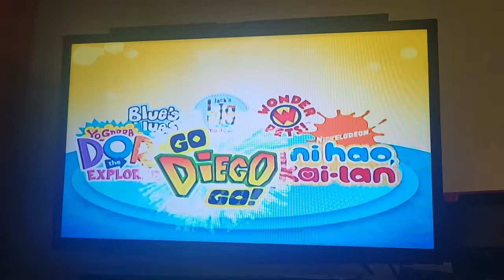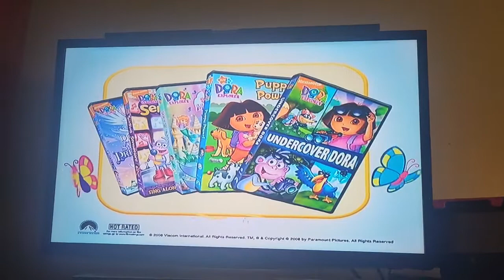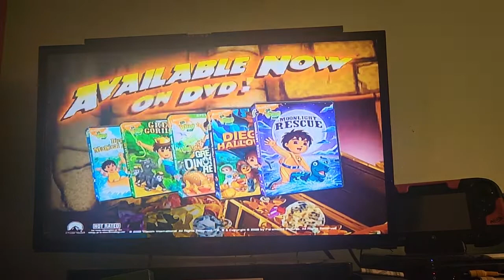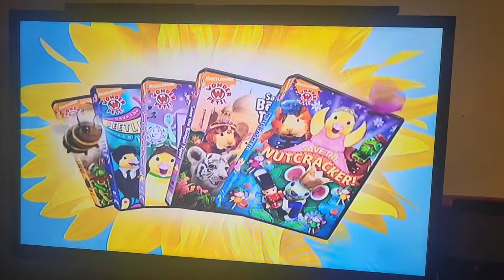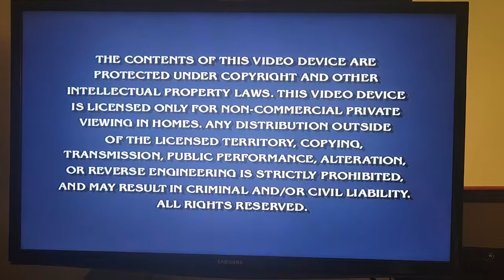Opening to The Backyardigans: Robot Repairman 2009 DVD